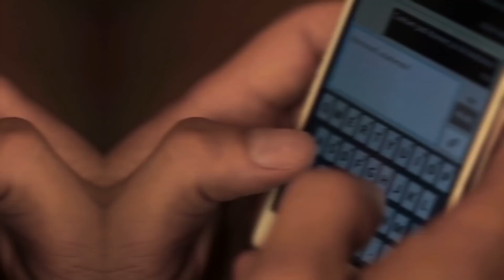The Pilot Rescued the Bear from the Animal Prison, and this is what Happened ...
Sometimes wild animals can’t survive without help from humans. Injured, orphaned or abandoned - they need help. There are many people in the world who become volunteers, open rehabilitation centers, and rescue doomed animals from fur farms.
Our story today is about the only Air Bear in the world, the world famous Internet star - Mansur, the bear that was saved by the pilots, twice. Second time they saved him from a fate much worse than death. So, watch the video to find out what happened to this bear.